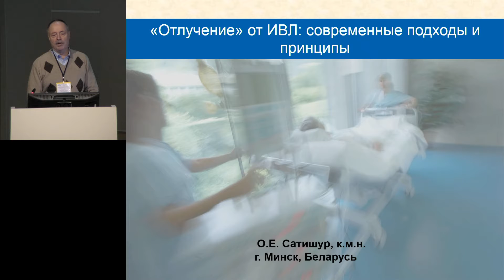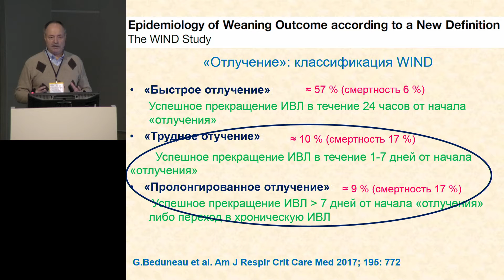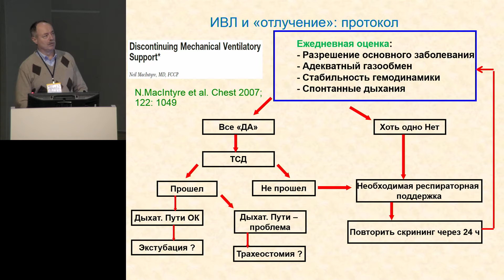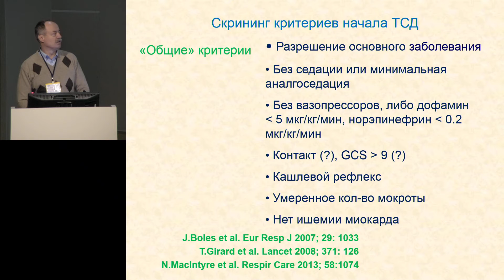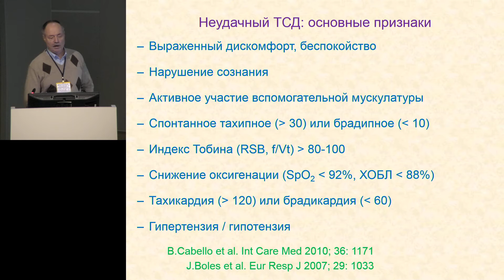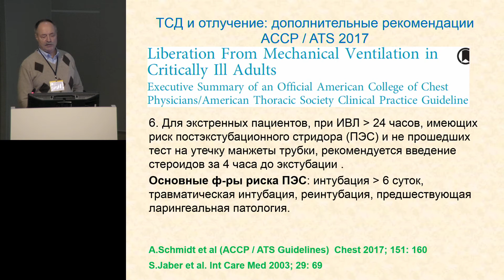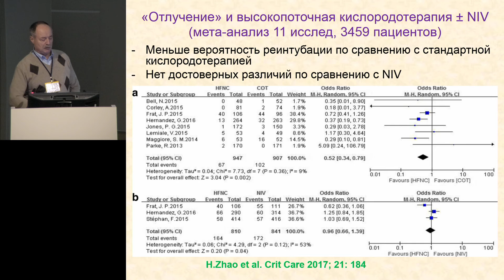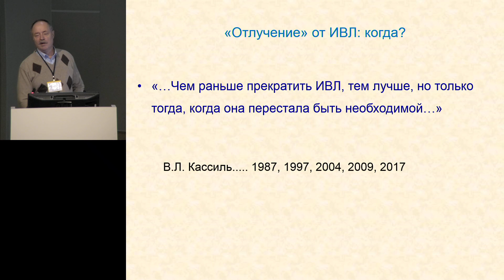Принципы и возможности «отлучения» от ИВЛ Сатишур О Е 2019